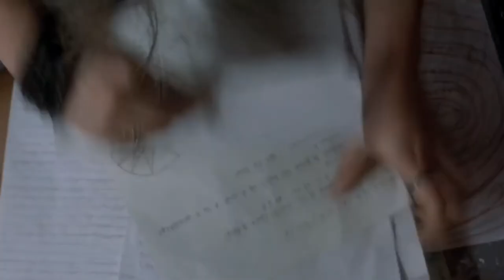sad elizabeth wurtzel 1080p scene pack Prozac Nation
scene pack instagram: xscenepackss

Remember to comment any requests for the future of this channel! I’d really appreciate it.

[just ignore]